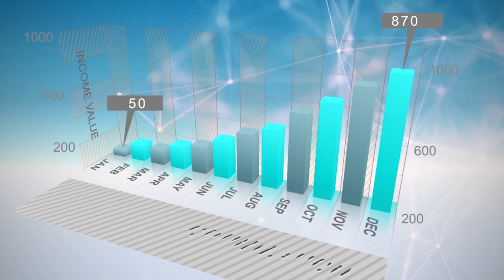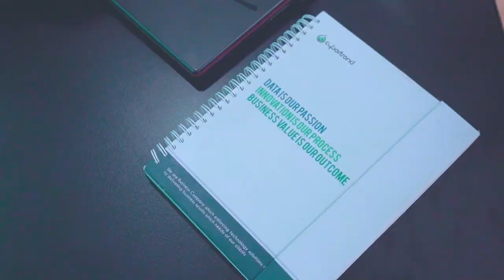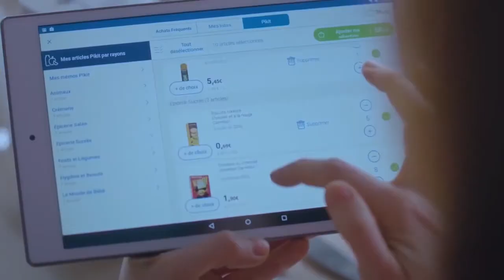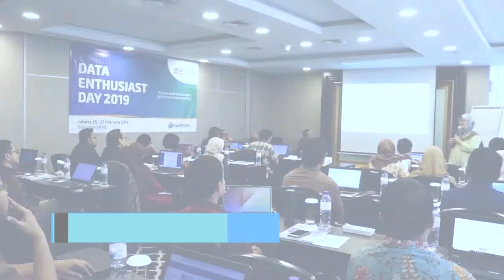Company Profile Cybertrend [English Version]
Since 2011, PT. Cybertrend Intrabuana (Cybertrend) has helped to bring data science into the heart of day-to-day activities in various enterprises. Our mission is to enabling digital transformation through intelligent people and intelligent technology. Cybertrend delivers high impact data-driven business solutions for clients by giving the best data engineering, data analytics, and predictive modeling services using global business intelligence platforms.

Cybertrend creates a competitive advantage for enterprises in Indonesia through applied data science and Artificial Intelligence. Cybertrend also empowers individuals with data science by providing data training under Cybertrend Data Academy that has certified thousands of students.

Cybertrend are partners with business intelligence platforms known globally; Tableau, Google Cloud Platform, Talend, Denodo, Cloudera. Cybertrend is the first Tableau’s gold partner in Indonesia that was awarded as the Best Tableau’s Partner in Southeast Asia for five years.

In order to give the best data-driven solutions for clients, Cybertrend combines the use of the best data platforms and self-built products with experienced experts in data analytics.

Cybertrend has provided full-stack and end-to-end solutions across various industries; Telecommunication, Financial Services, Government & Public Sector, Retail, E-commerce, Manufacture, FMCG, Education, Healthcare, Mining and Plantation, that developed it to be a strong partner in implementing data digital transformation.